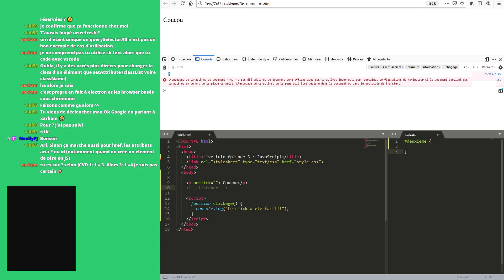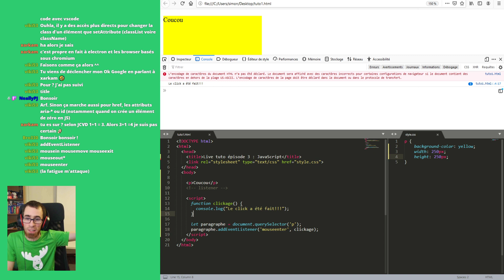Extrait : fonctions et écouteurs d’événements (event listeners)